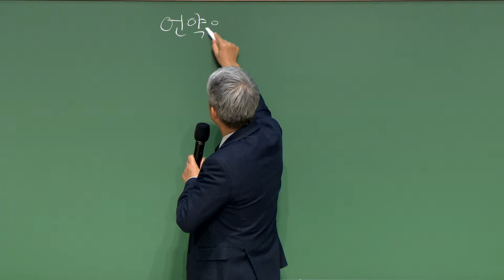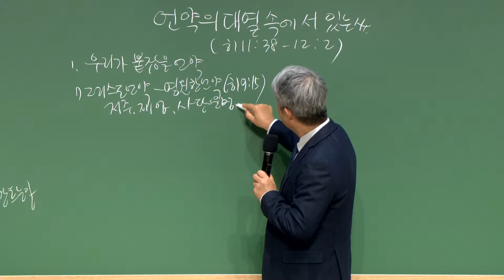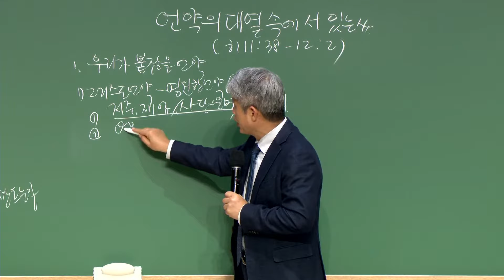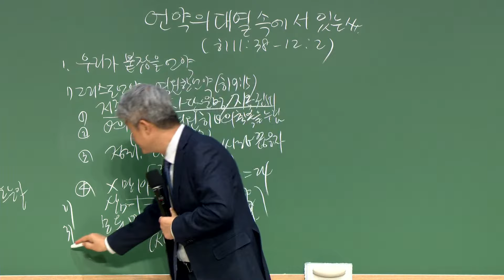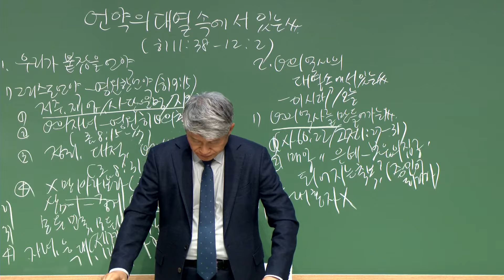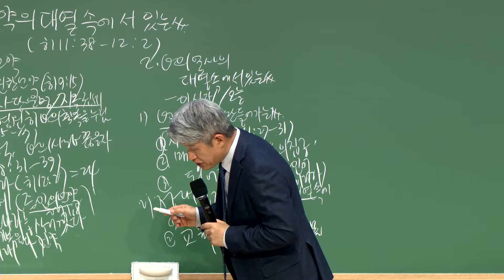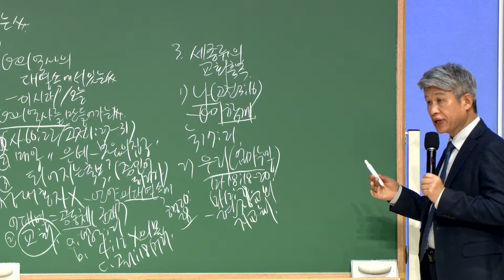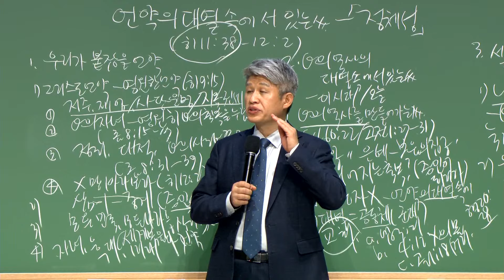20231027 周五传道学 站在应许队列当中的人们（来11：38~12：2）